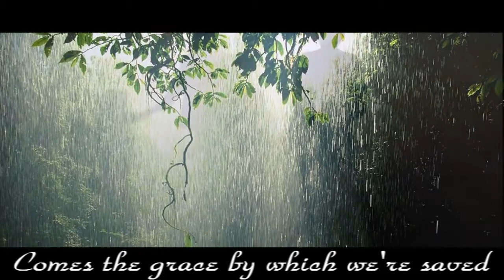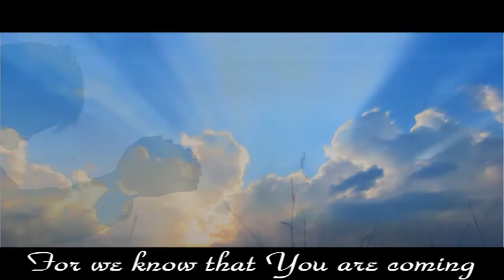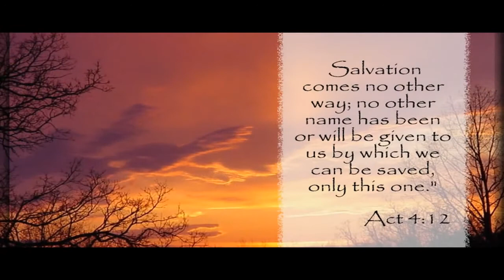For the Glory of Your Name - Michelle Tumes